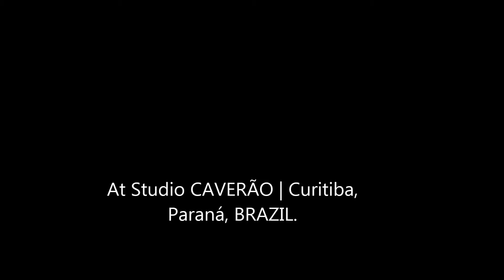Singer RONI SAUAF in the studio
BOOK YOUR ALBUM NOW!